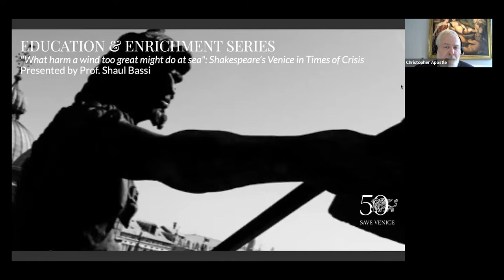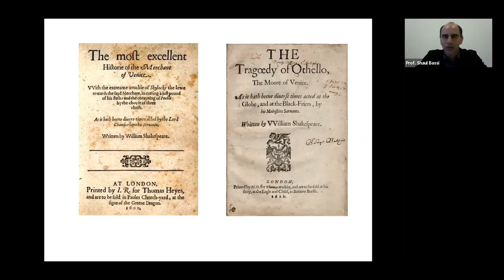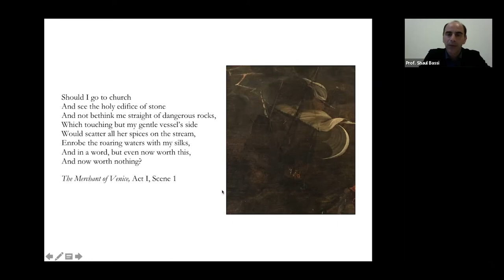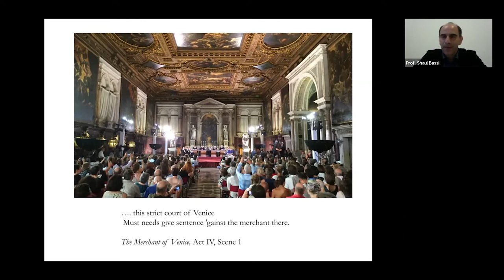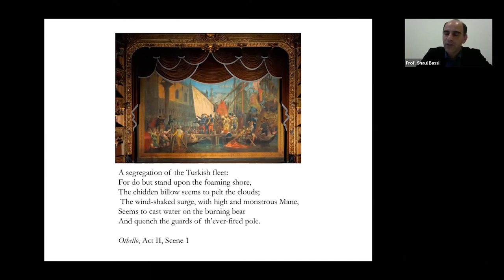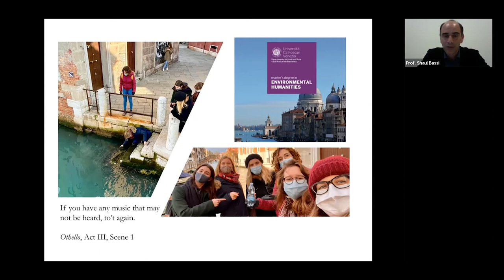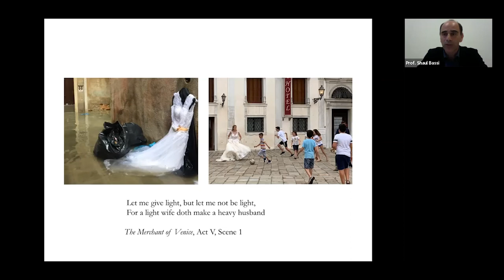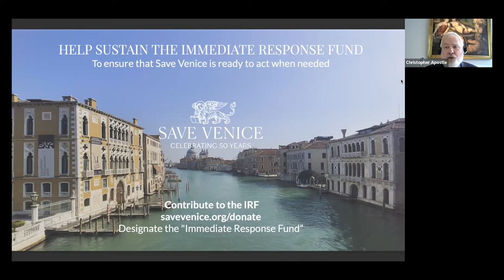EDUCATION & ENRICHMENT SERIES | "What harm a wind too great might do at sea"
EDUCATION & ENRICHMENT SERIES
"What harm a wind too great might do at sea": Shakespeare’s Venice in Times of Crisis
Presented by Prof. Shaul Bassi

Shakespeare’s two Venetian plays – The Merchant of Venice and Othello – seem to talk about the present – his present and our present. They dramatize the complex bond of Venice with the sea, seen as producer of wealth, harbinger of war, connector of peoples. Today the sea is rising and poses an unprecedented threat to Venice. Prof. Shaul Bassi explores the question: can Shakespeare help us think through our perilous condition and perhaps even suggest something about our future?